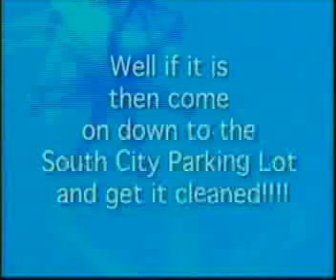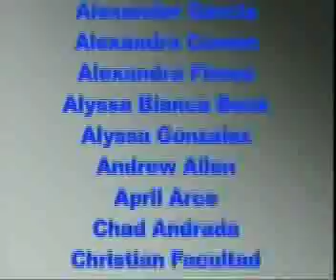9 4 09